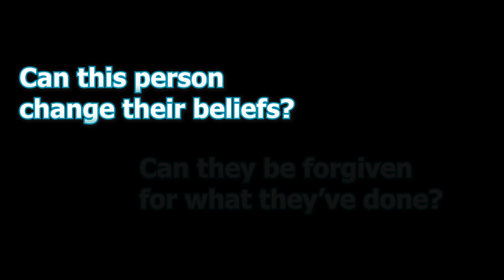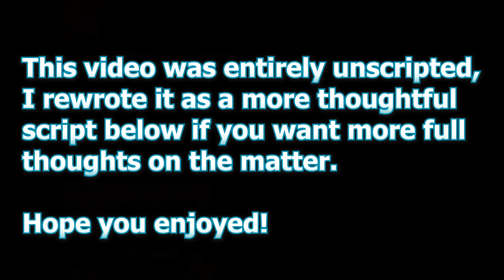Azula Shouldn't Be Redeemed